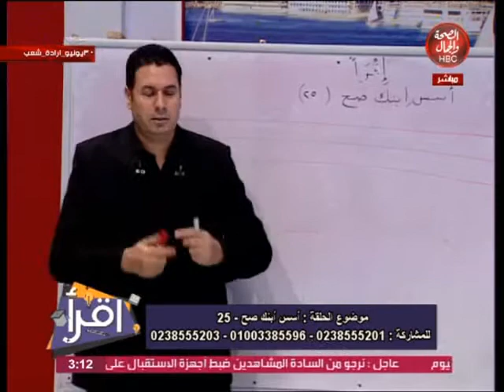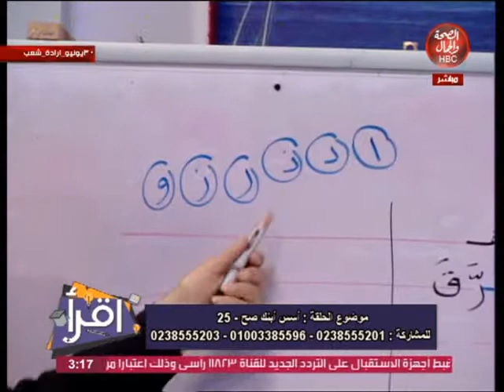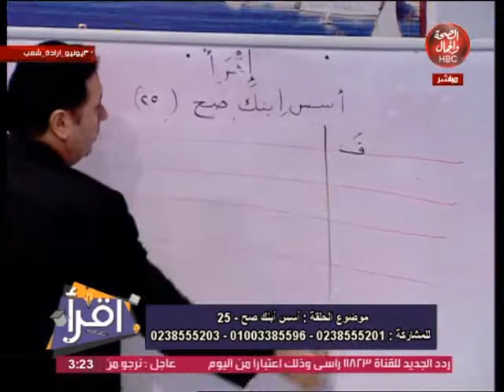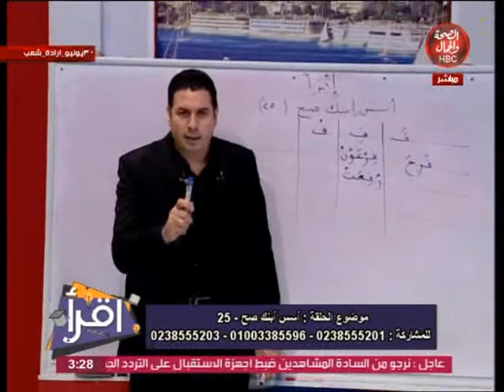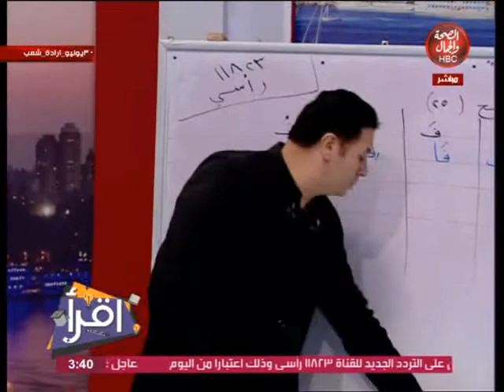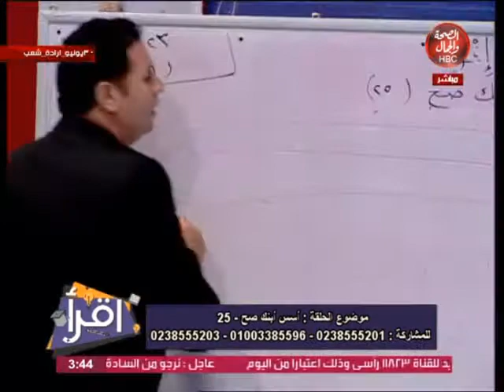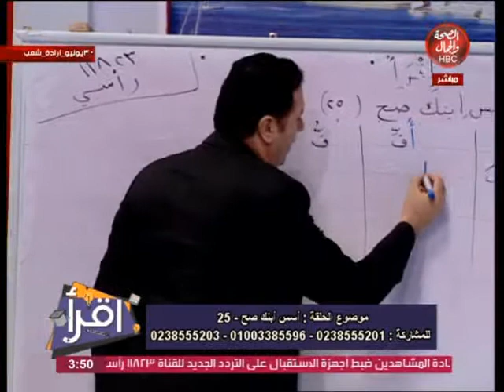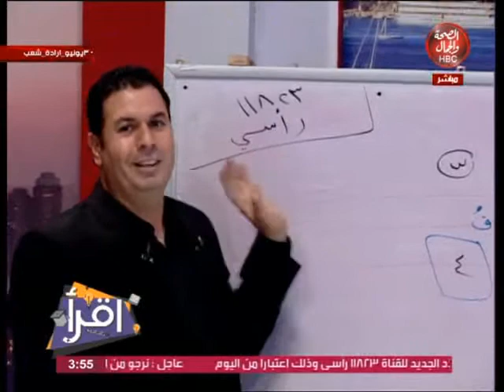اقرأ | أسس ابنك صح - 25